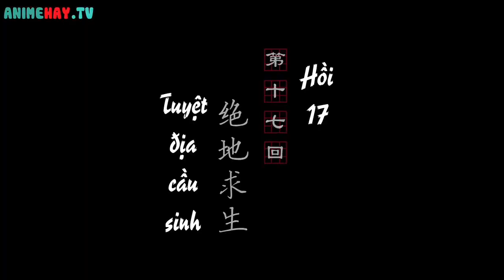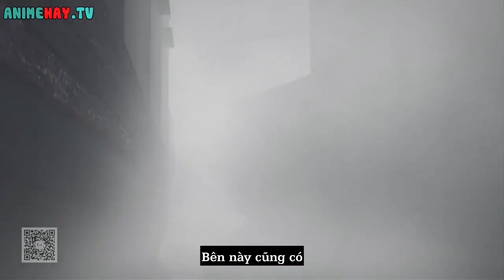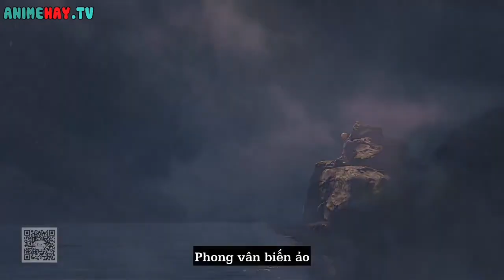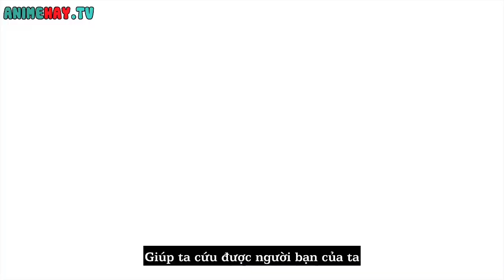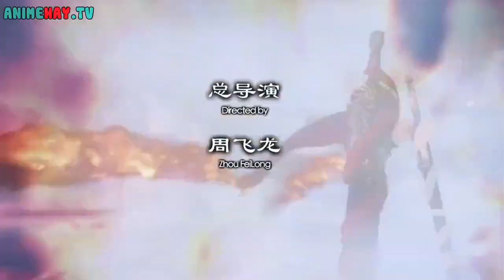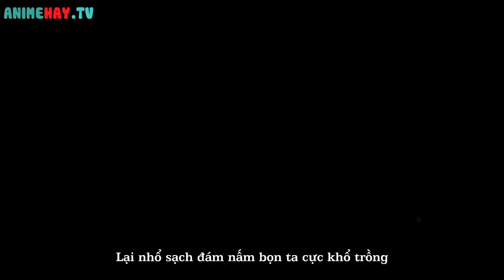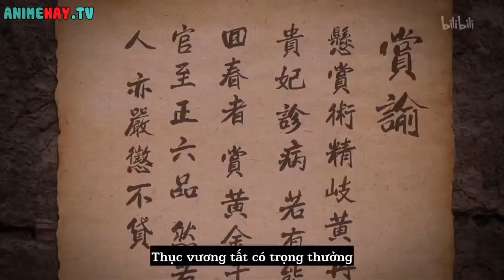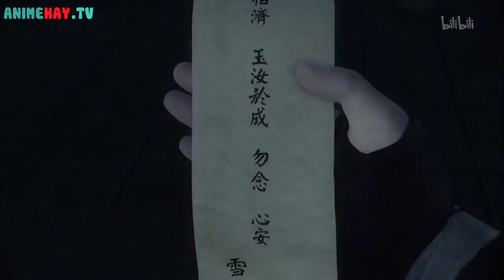[ Nhạc Phim HHTQ ] Hoạ Giang Hồ Chi Bất Lương Nhân Phần 7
▬▬▬▬▬▬▬ Anime Tếu ▬▬▬▬▬▬▬
Tag 2 :1 TRÊN TAB THỊNH HÀNH#maingiaunghe#animegiaunghe#nhacphimanime#animebadao#mainbadao
drama anime
anime harem
phim hoạt hình
anime nightcore
anime vietsub
phim anime
anime giau nghe
anime hay
anime full hd
anime ecchi
top anime
anime cool
anime boy
anime kiếm thuật
anime cute
anime dễ thương
anime remix
anime ngầu
anime mạnh
anime bá
top anime
anime zombie
anime mafia
anime hay remix
anime troll
anime remix
anime new
anime 2021
anime vietsub
anime samurai
main giấu nghề
anime hay
nhạc phim anime remix hay
anime chế
anime chất
anime bựa
top nhạc
anime dtp
kamado natsu
anime gió
afk anime